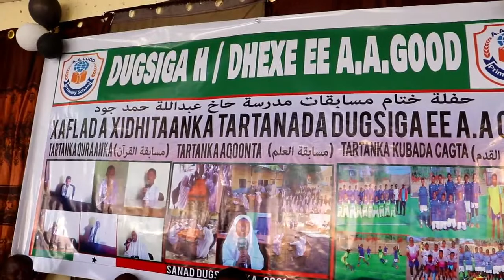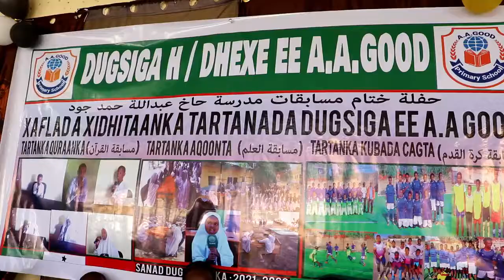Abaalmarinta Ardaydii Kaalamaha Hore Ka Galay Tartankii Aqoonta,Quraanka Iyo Kubada Ee Dug.H/DH GOOD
Gudoomiye Ku-xigeenka Wasaaradda Waxbarshada iyo Sayniska Ee Gobolka Awdal Md.Aadan Faarax Maxamuud Ayaa Dugsiga Hoose Dhexe Ee AA.Good Kaga Qayb Galay Munaasibad Abaalmarino Lagu Gudoonsiinayay Ardaydii Ku Guulaystay Tartankii Aqoonta,Tartankii Quraanka Iyo Tartankii Kubada Cagta Ee Dugsigaasi.